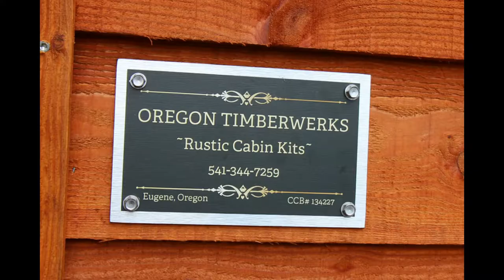Harbor Vista March 2022